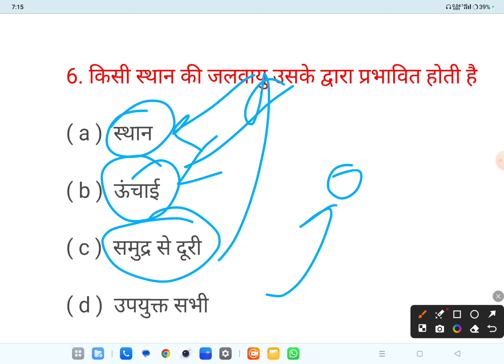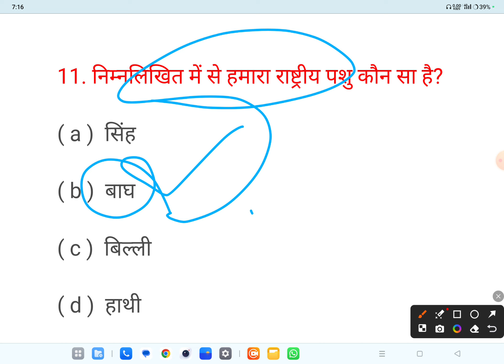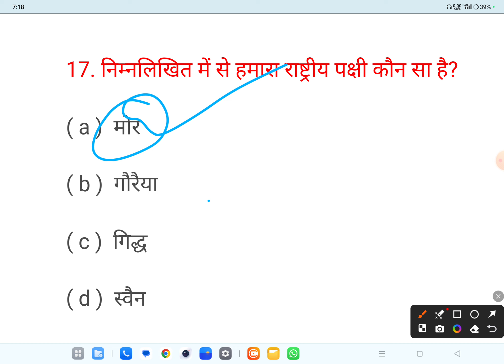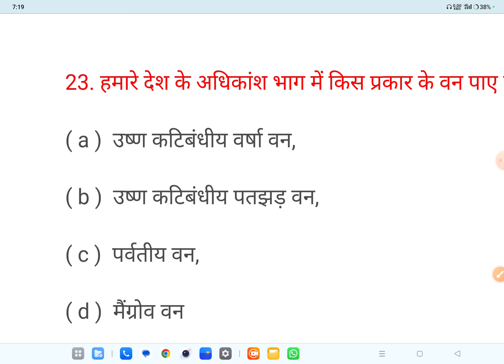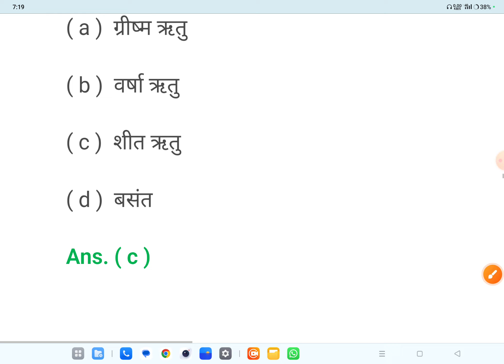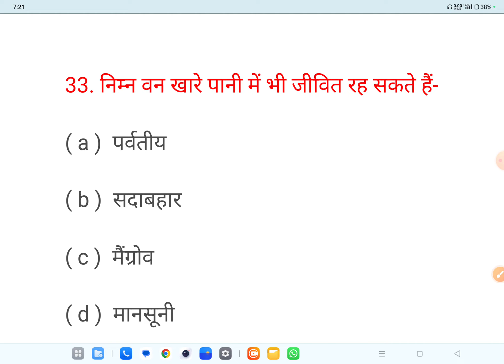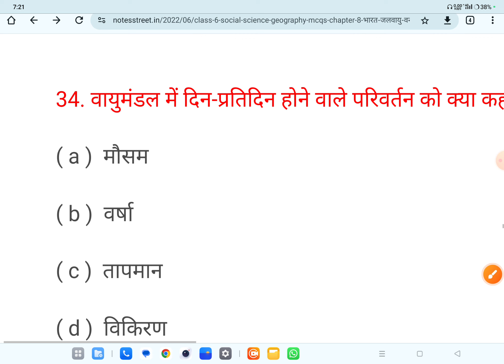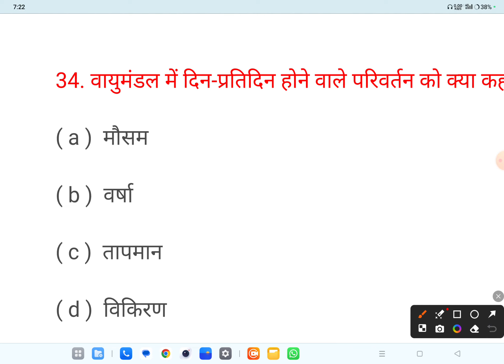6th भुगोल MCQ Series/geography class/भूगोल/geography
6th भुगोल MCQ Series/geography class/भूगोल/geography